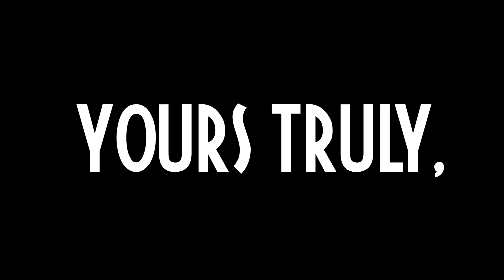Giving Tuesday 2019 Thank You Video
We are grateful for YOU!  Thank you.